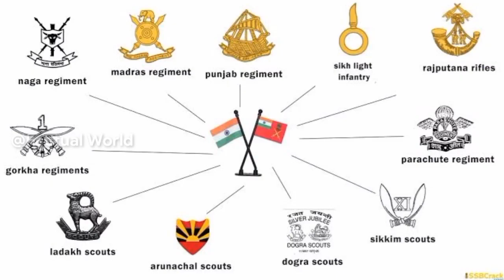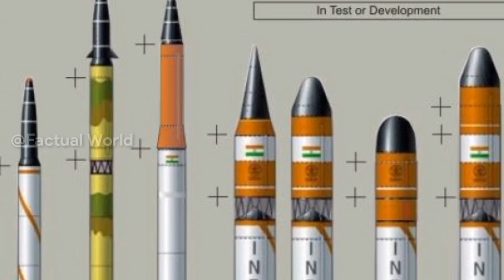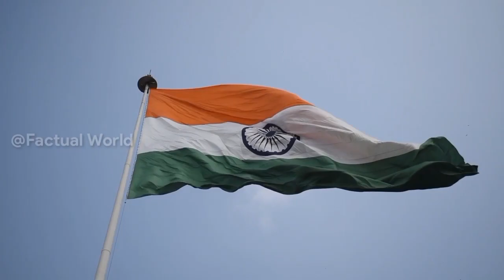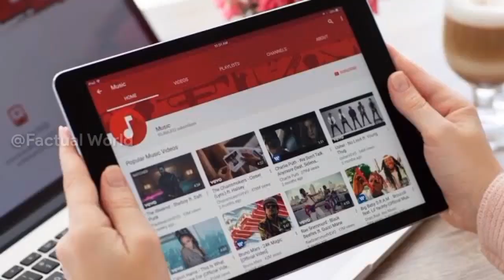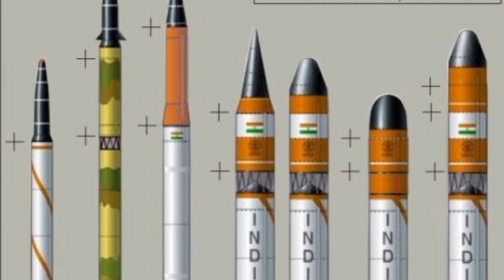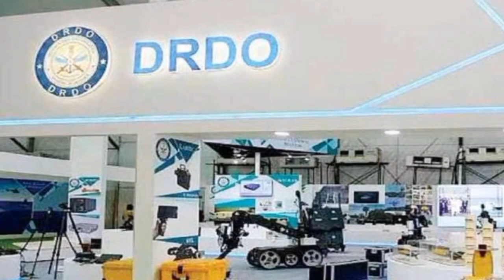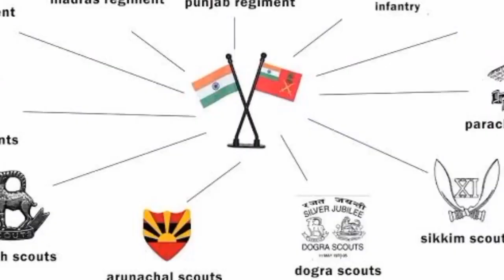Great Achievements Of Indian Army || Indian Military Power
In these video you are going to know great achievements of Indian military forces. Top military achievements of Indian army , Indian airforce , Indian Navy. Achievements in the since in weapons, warheads, artillery, aircrafts, navy warheads , helicopter, war drones , etc.. to be shown the details.
                                          In these video containts Indian military topics which may useful in you exams to crack. These information may help you in clearing all your  doubts regarding Indian military topics. These video brought you buy a civil servant aspirant with lot of factual information. These video containts information based on data 2022 Global peace index. Military facts with current updates are provided in these video so let's watch these video up to end, so you can came to know what type of video it is. So finally i wish to watch these video completely to know the information and let me know if any corrections.

 These video contents are factual based on online resources get collected if any mistakes you able to find please let me know to rectify in comments ascepts

References  & Video Details :-
Pics from :- Google Chrome
Video editing :- fimora software
voice :- own voice